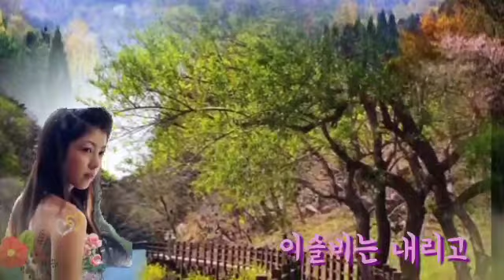조아애 ☆ 여인의 눈물.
슬픈날이 아닌
기쁜 날 되세요.